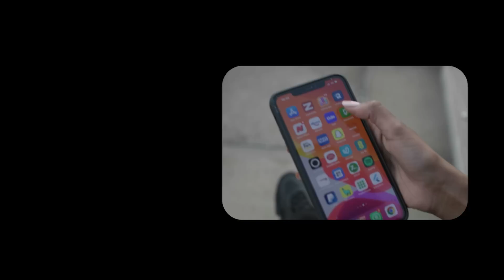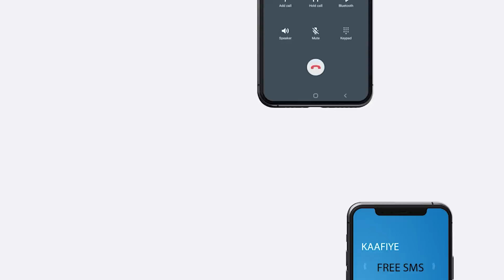Wasiir Sacad Oo Arimo Cajiiab Oo Kujira Misaniyada Sanadaka 2023 Ka Hor Sheegay Golha Wakiilada